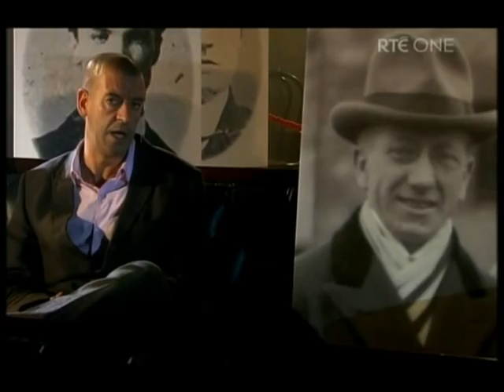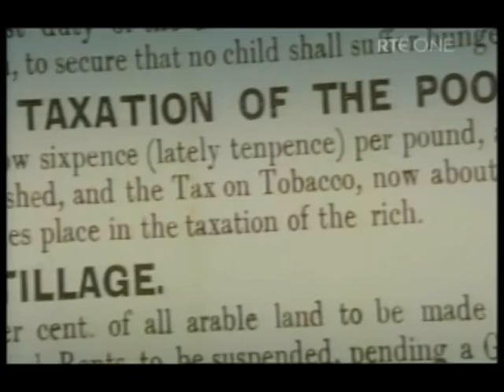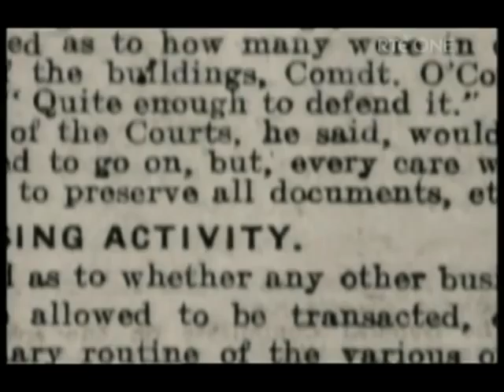the limits of liberty irish history part 1